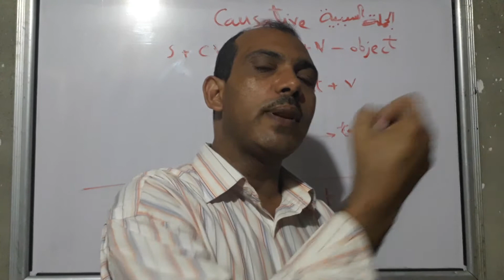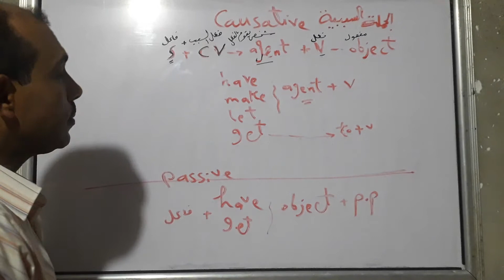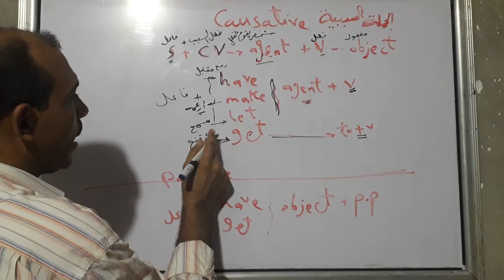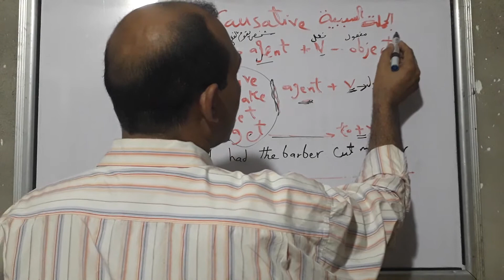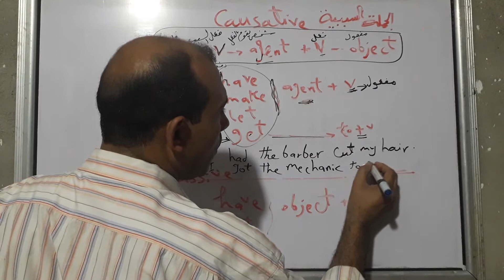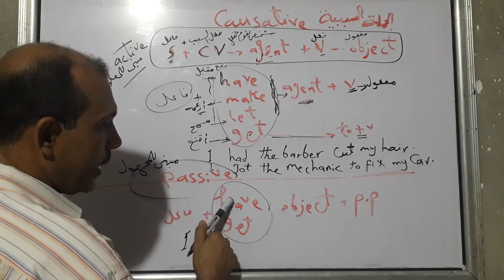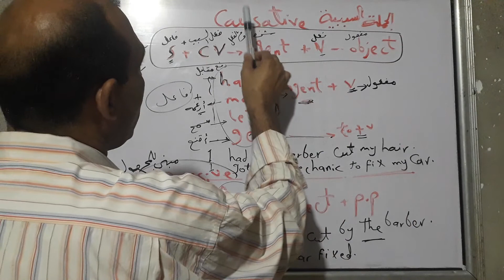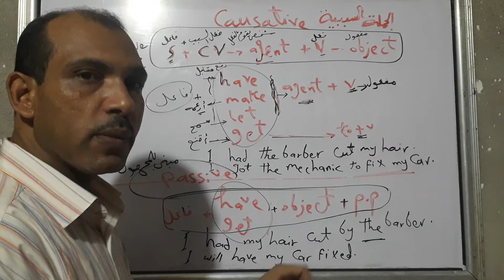تعليم اللغة الانجليزية قواعد الجملة السببية causative active and passive